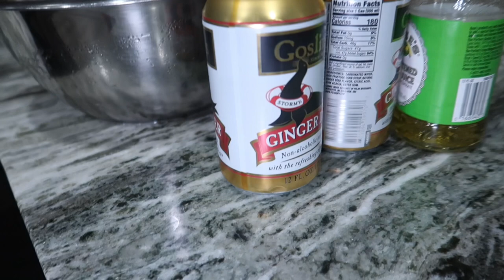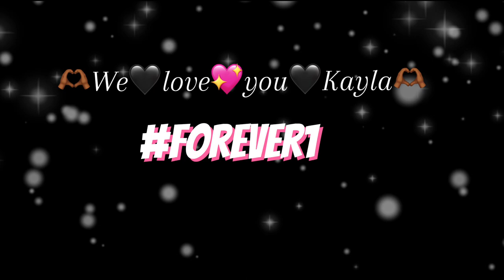VLOGMAS | UNO gone wrong | 💚Grinch Theme🌲| Mexican Mule | Fried Burritos | + more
Hey DM Gang!

It’s ti-iimmmmeee!💚If u know u know! Join me in a day in my life. Getting my Zoey from school and hosting a little kickback at the house Mexican style!! Tequila, Mocktails and fried Burritos baby!

Be sure to turn on those post notifications so you do not miss an upload!❤️🔔